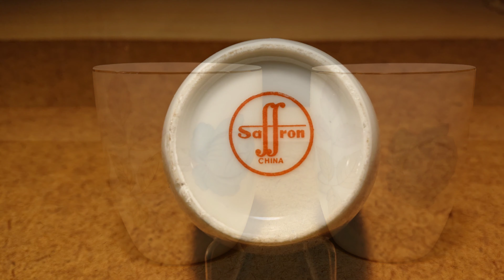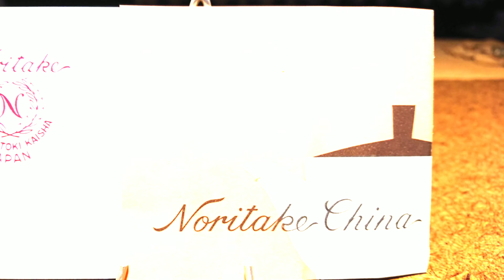昭和レトロな湯呑み茶碗の記録２。(令和ロマンス雑貨)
民芸品や工芸品、おもちゃ、近代美術雑貨などの記録。